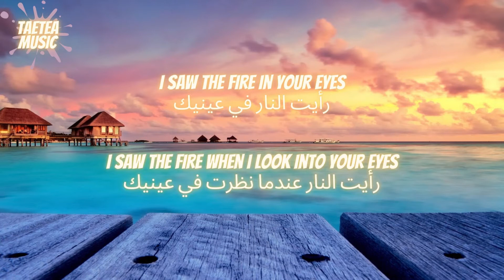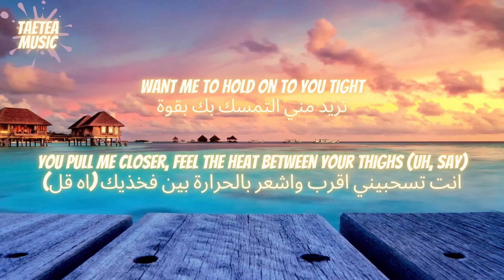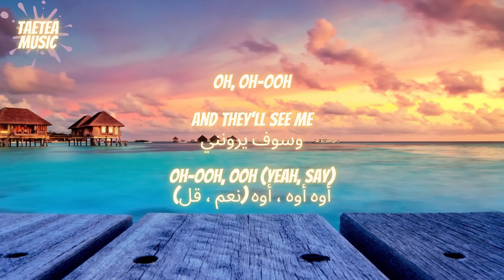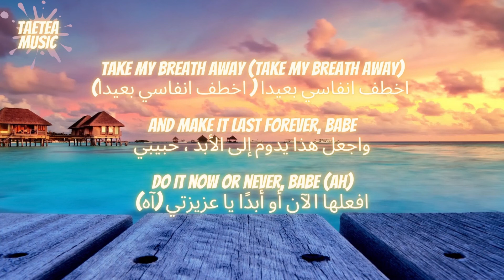The Weeknd - Take My Breath مترجمة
Song : Take My Breath
Artist : The Weeknd

Album : Take My Breath

Licensed to YouTube By : UMG (au nom de Universal Republic Records); Warner Chappell, Kobalt Music Publishing